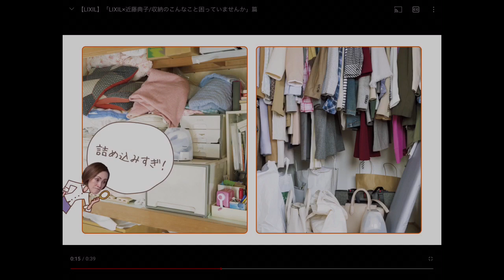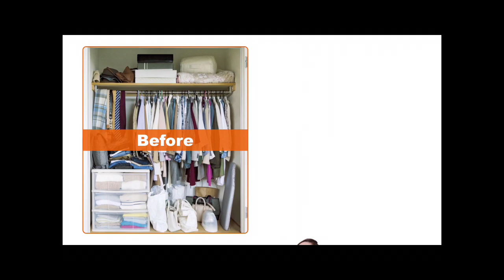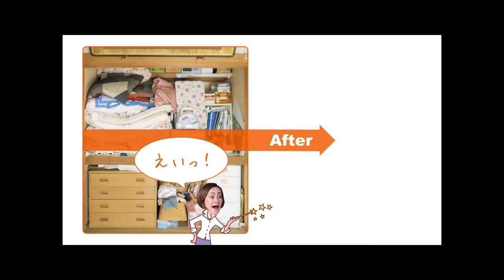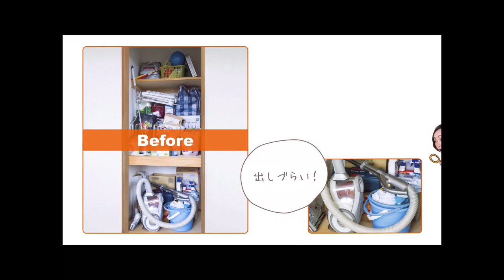北杜市 移住 仕事 移住はただの引っ越し 構える必要はない 【リクシルさん許可済 説明欄にURLあります】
ShozenDesign株式会社　住所:山梨県北杜市武川町柳澤3440-4 　TEL:.0551-30-4125

ヴィータス パネルの商品詳細はこちら